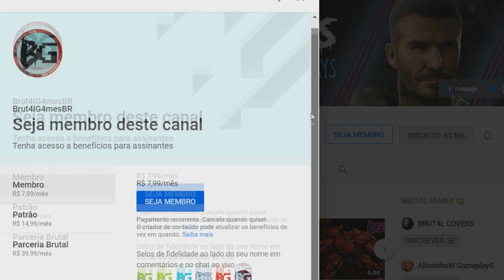FIFA 20 | TRAILER DE DIVULGAÇÃO DOS OVERS feat João Felix, Sterling, Kaká & Mais